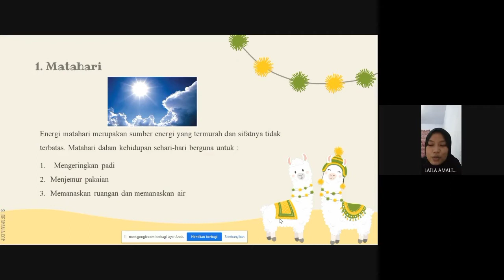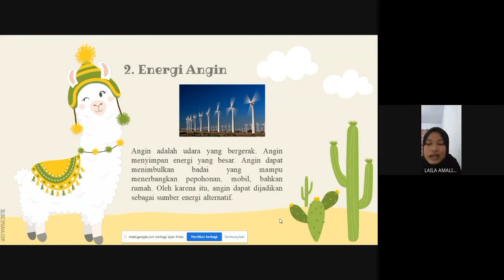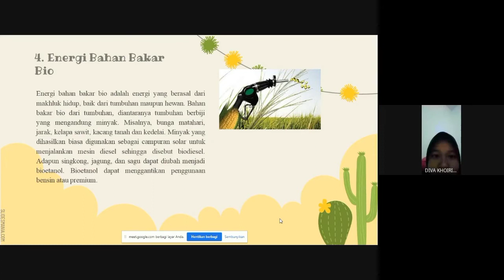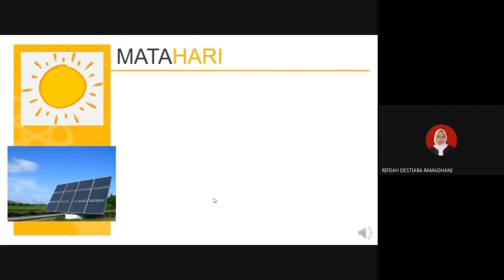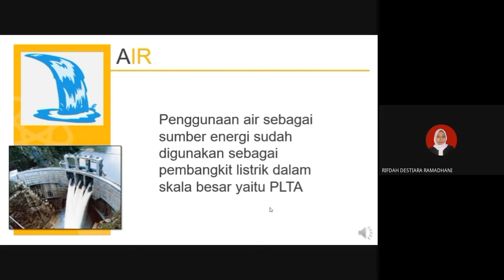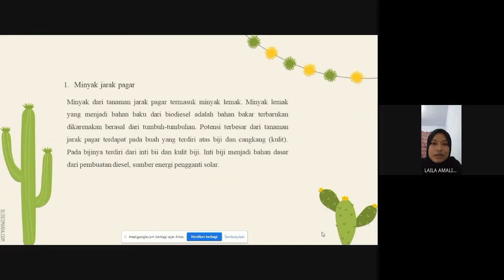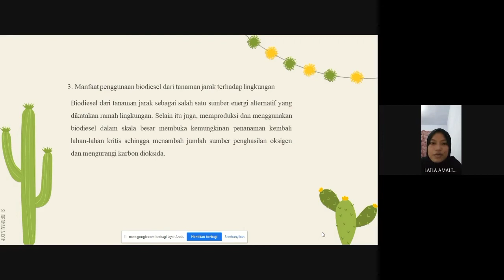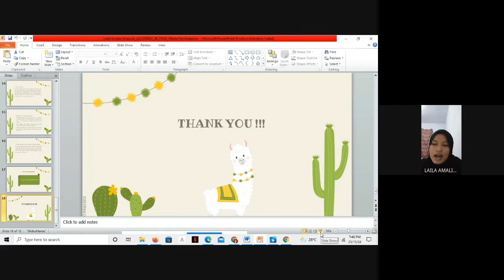(3B PENDIDIKAN IPA SD 1)PeerTeaching Kelas 4 Tema 2 Subtema 3 || Laila Amalia Arrasyidi